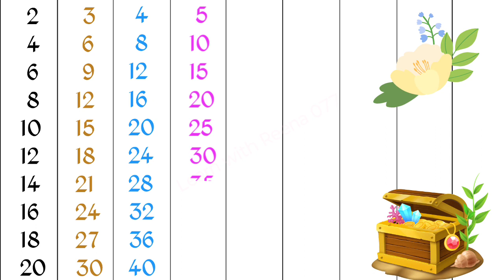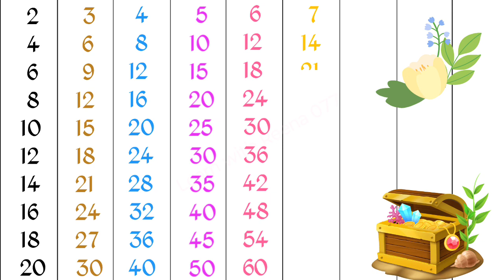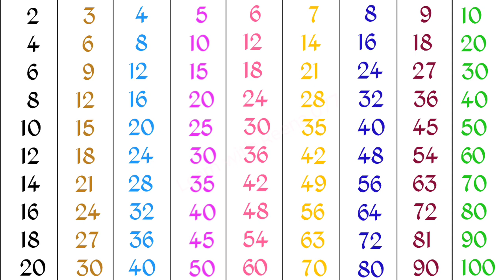Times tables of 1 to 10 | Multiplication tables from 1 to 10 | Table of 9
1 to 10 tables
10 tak ke pahade
Pahada ginti
pahada
pahade
Times table
Multiplication tables
Tables till 10
Table
Tables for kids
Learn tables
Tables in English
English tables
English mein table
Learn with Reena 077